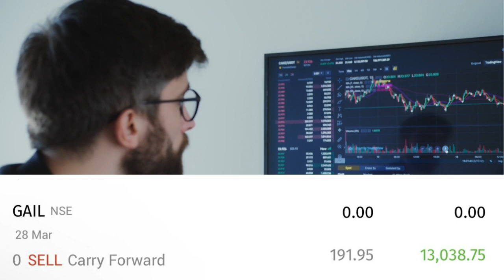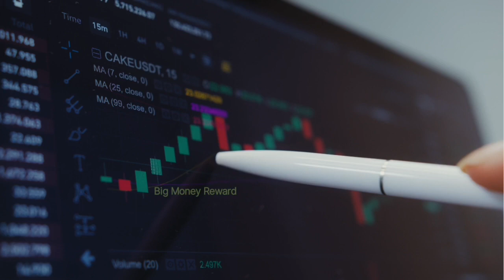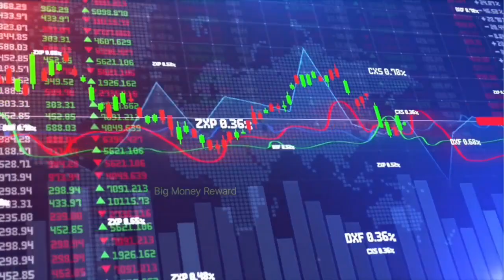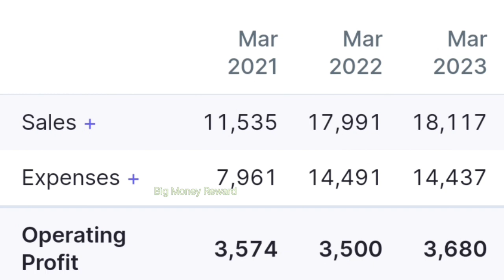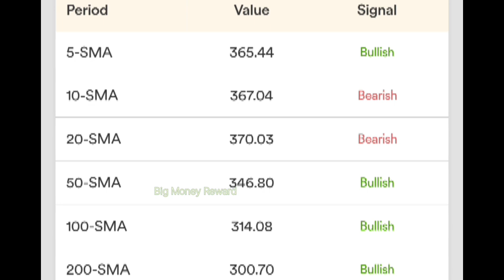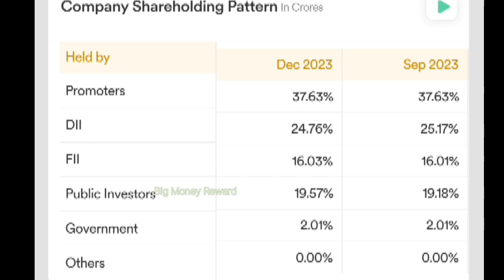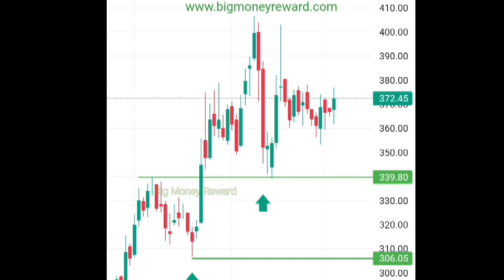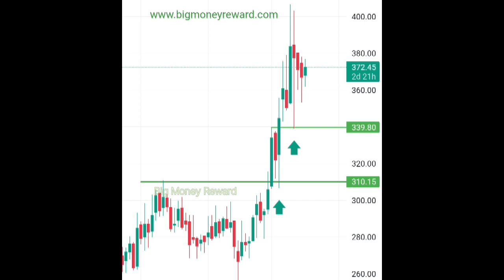Gspl Share Analysis || Gujarat State Petronet Share latrest News || Gspl Share Price Today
Acknowledgement-

Accuracy -

चेतावनी

nitin bhatia
sanjiv bhasin
cnbc awaaz
zee business
money control
latest news in stock market
cryptocurrency
forex trader
nifty
sensex
day treders
success
split
top picks
Saurabh Singh
Support and RESISTANCE
Swing Trading
Candlestick pattern
trend line
trading for beginners
stock market
Amc stock
share market
intraday Trading
nifty prediction
day Trading
scalping
breakout trend line
MULTIBAGGER Stock
Trending Stock
Trade Target

gujarat state petronet ltd share analysis
gspl share price target
gspl share latest news
gujarat state petronet share latest news
gujarat state petronet ltd share latest news
gspl share latest news today
gujarat state petronet ltd share news
gujarat state petronet share results
gspl share price today
Gspl stock latest news today
gspl share analysis
gspl share news today